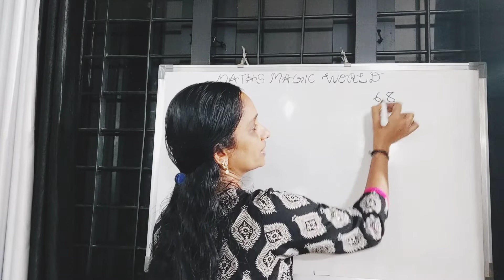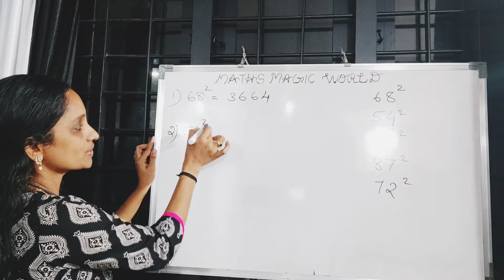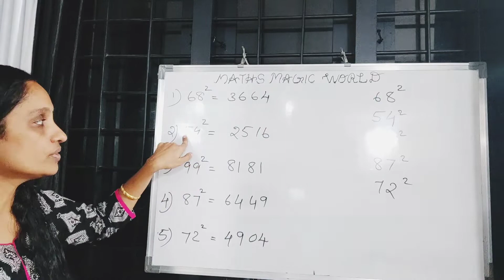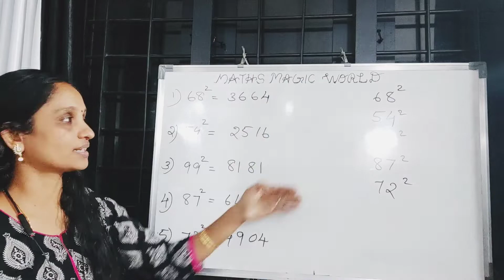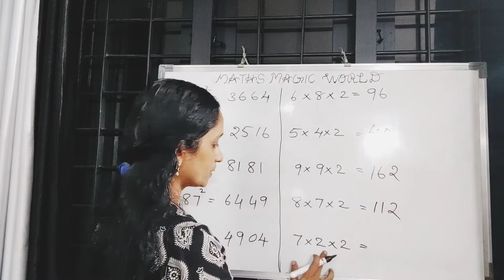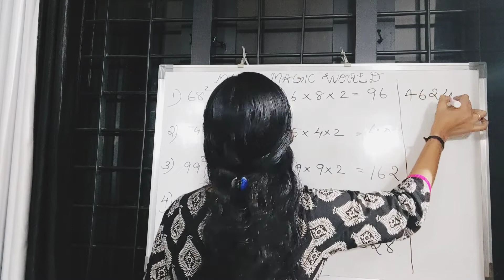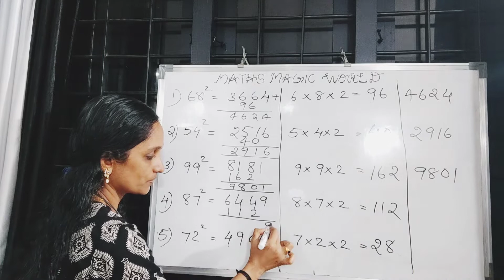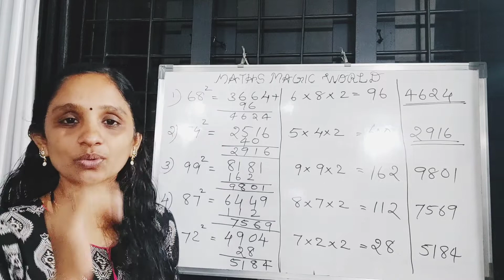ADOOR DEEPA | International trainer |Maths tricks | Square | Vedic Maths | Part 4 | Malayalam